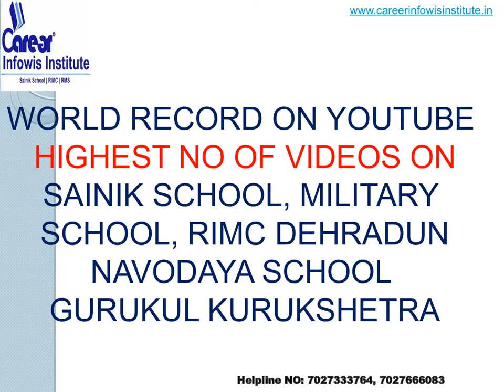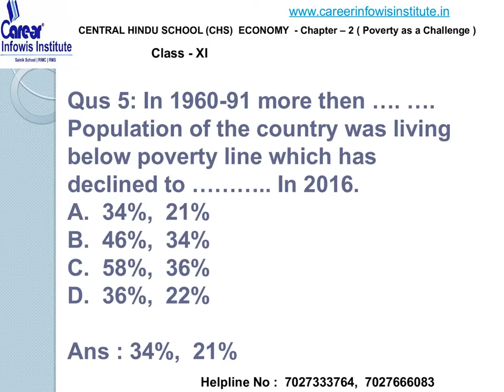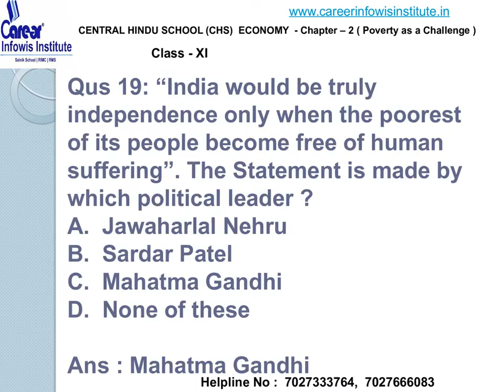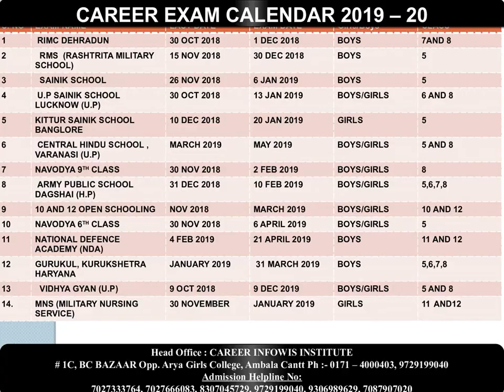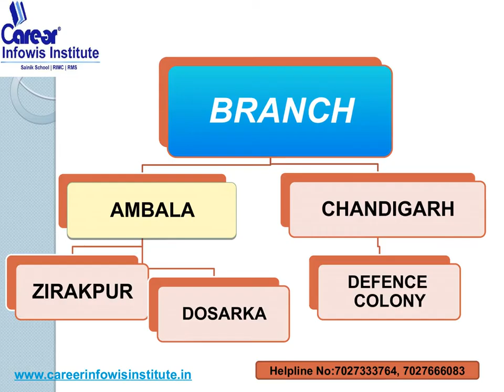CENTRAL HINDU SCHOOL (CHS) | अर्थशास्त्र के प्रशन - उत्तर | Chapter - 2 ( Poverty as a Resources )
FOR LATEST UPDATE DOWNLOAD OUR ANDROID APP NOW
1. 1 Year Training Module Full Session
2. 1and 2 Months Training (NOV-DEC / MAY-JUNE)
3. CENTRAL HINDU SCHOOL Practice Books sets (15 BOOKS + INTERVIEW BOOK)
Central Hindu School / sainik school / military school /rimc dehradun/ navodaya school/gurukul kurukshetra/dagshai public school solan . (hostel facility available )
ADMISSION HELPLINE NO:
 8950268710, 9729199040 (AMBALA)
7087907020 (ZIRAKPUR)